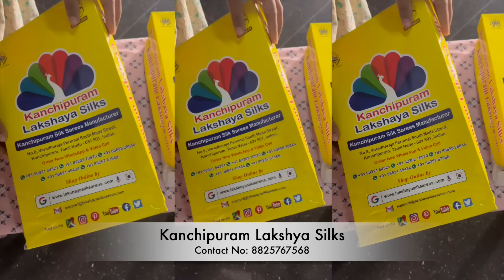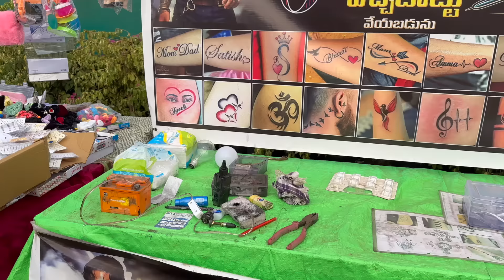పల్లెటూర్లో భోగి భలే జరుపుకున్నాం 🔥🥳 |ముగ్గుల పోటీలో ఫస్ట్ ప్రైజ్ వచ్చిన ముగ్గు 😍🥰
Jewellery from : itsjscollectionsoffl
WhatsApp groups

New York Vessel Shopping Malll
americandollars YouTube channel
American dollars YouTube channel